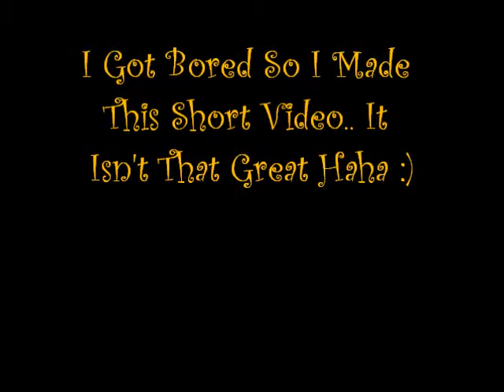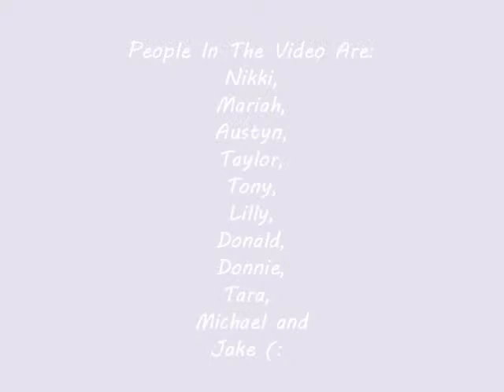JoJo- Note To God. Lyrics and Download link. Pictures.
Song: Note to God by JoJo.
Lyrics: If I wrote a note to God
I would speak whats in my soul
I'd ask for all the hate to be swept away,
For love to overflow
If I wrote a note to God
I'd pour my heart out on each page
I'd ask for war to end
For peace to mend this world
I'd say, I'd say, I'd say

Give us the strength to make it through
Help us find love cause love is over due
And it looks like we haven't got a clue
Need some help from you
Grant us the faith to carry on
Give us hope when it seems all hope is gone
Cause it seems like so much is goin wrong
On this road we're on

I would say what on my mind
I'd ask for wisdom to let compassion rule this world
Until these times
I'd say please help us find our way
End all the bitterness, put some tenderness in our hearts
And I'd say, I'd say, I'd say

We can't do this on our own
So